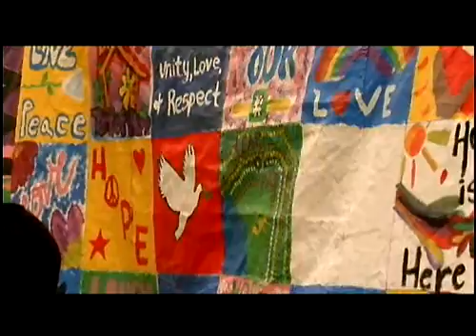National Education Report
University of Texas at Arlington